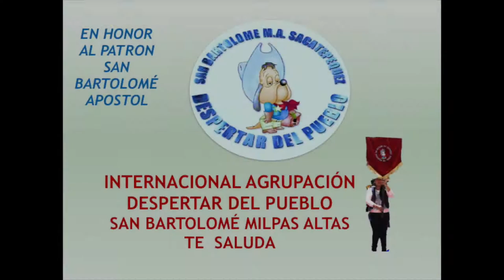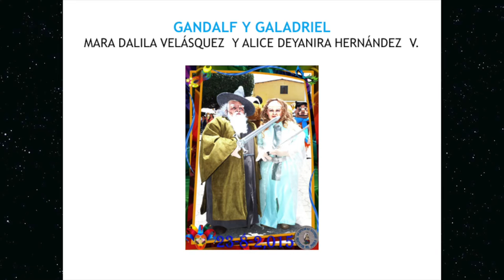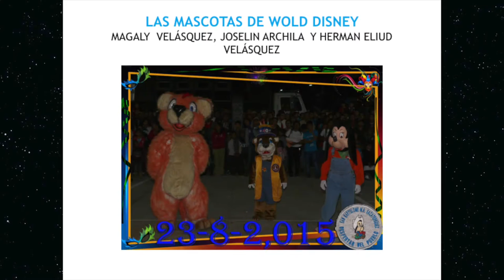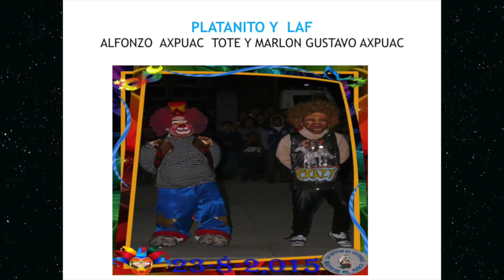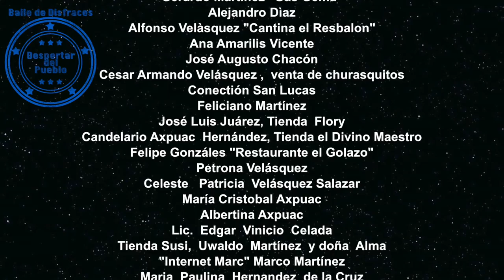Baile de Disfraces - Despertar del Pueblo - San Bartolome Milpas Altas